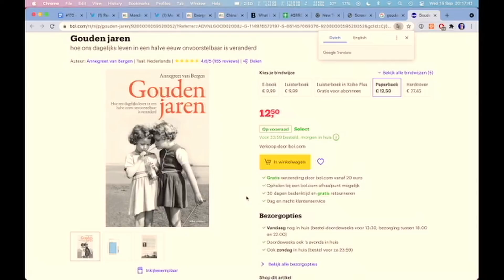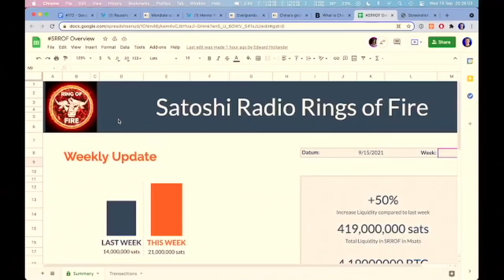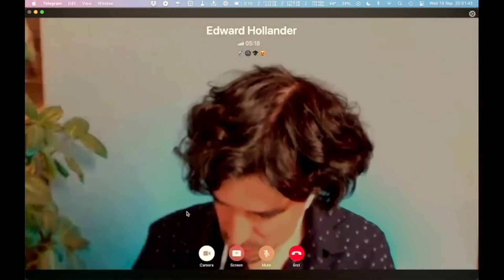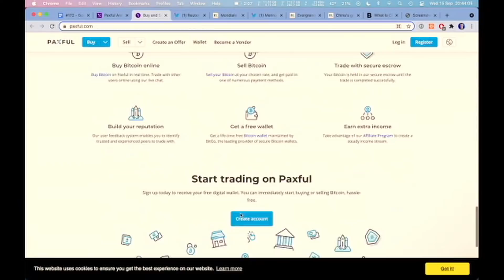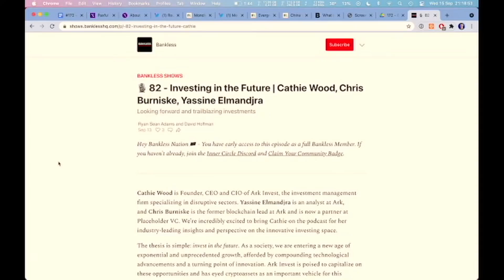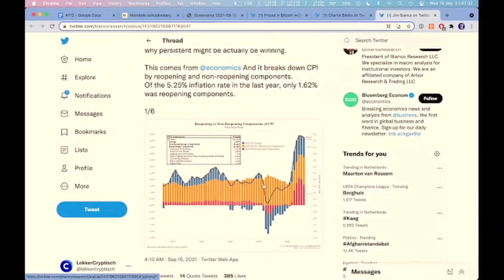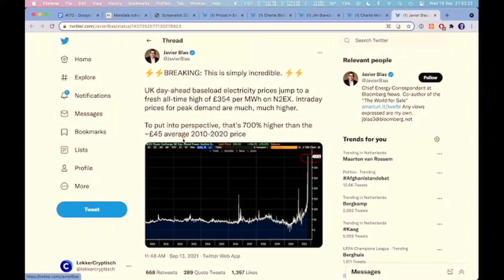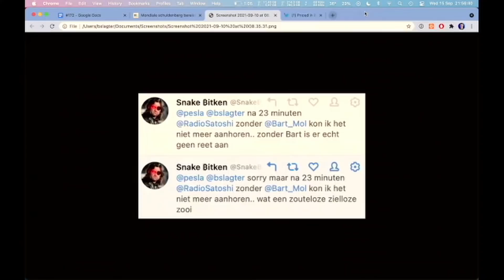Satoshi Radio #172 - Wat is er aan de hand met Evergrande?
Satoshi Radio: de Nederlandstalige podcast waarin we je alles vertellen over cryptocurrency.

Zijn we weer! Bert en Peet zitten heerlijk in de studio om je weer bij te praten over de bitcoin nieuwtjes van deze week. De mannen praten je bij over Evergrande, Paxful, Bitcoin core 22.0 en het bitcoin item in het TV programma Radar. Daarnaast hebben we meer dan 1500 euro opgehaald voor de Enrique in El Zonte, geeft Edward een RoF update en legt Djuri uit wat er bij de Rabobank op cryptogebied gaande is. We sluiten de aflevering af met een rondje El Zonte met Bart.

Timestamps:
00:00:00 - Opening van de show
00:10:00 - Donaties
00:30:00 - Corjan z’n vraag over payment channels
00:38:50 - MisterX met een vraag over bitcoin in El Salvador
00:41:00 - Edward met een RoF Update
00:58:30 - Paxful integreert Lightning
01:02:00 - Djuri over het crypto-klant beleid van de Rabo
01:26:30 - Bitcoin core 22.0
01:28:30 - Cathy Wood is altijd bullish
01:34:00 - Aantal bitcoin nodes in Duitsland is hoger dan in USA?
01:35:30 - Uitzending Radar over Bitcoin
01:43:00 - Wat is er aan de hand met Evergrande?
02:00:30 - Een stukje inflatie
02:11:50 - Bart met een rondje in El Zonte